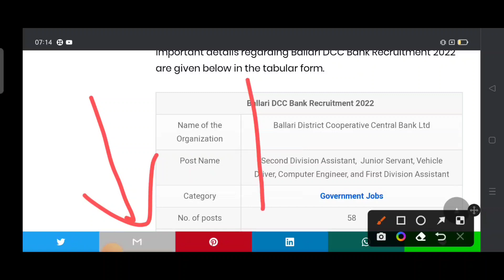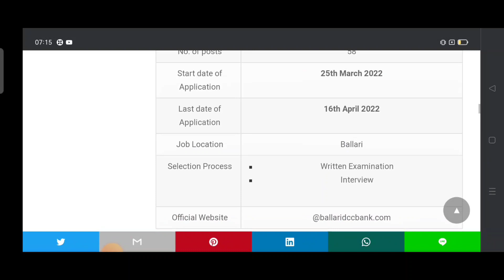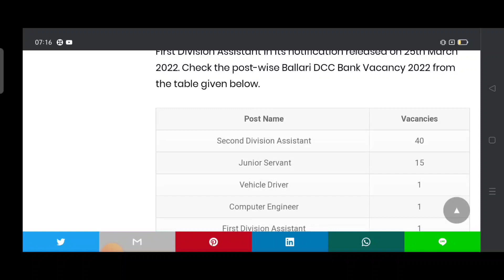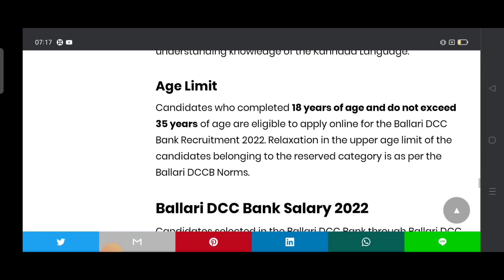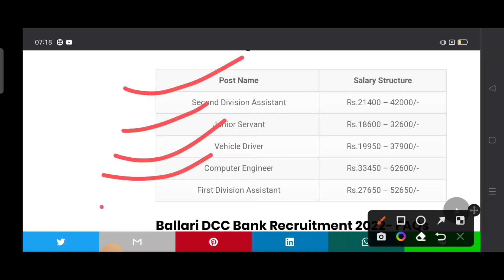Bank मैं आई सीधी भर्ती 2022 || Ex-serviceman job || Central bank (All India Apply) जल्दी करें आवेदन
DCC CENTRAL BANK online apply :-